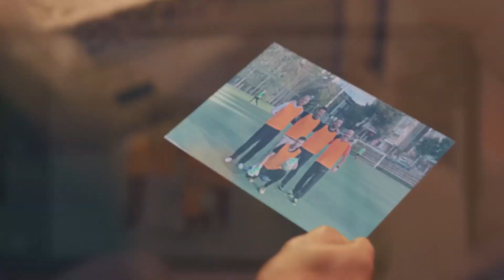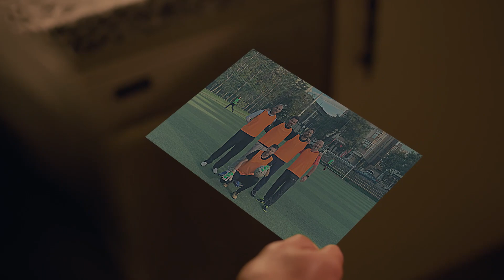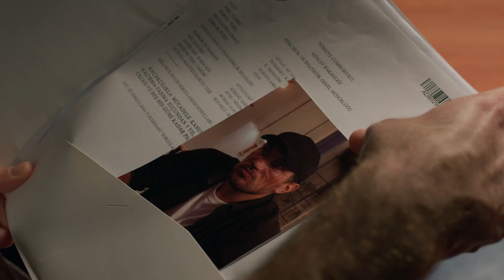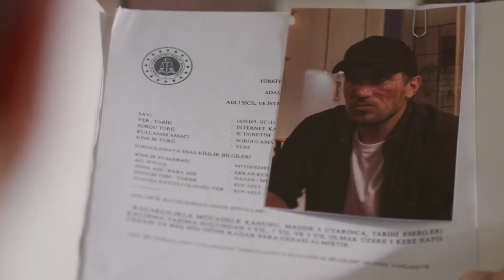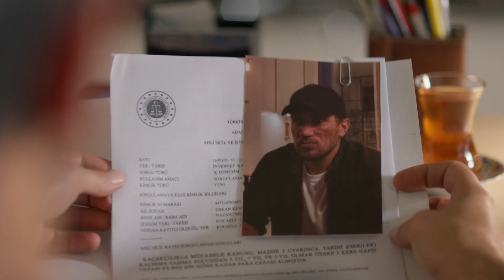Toprak Komiser Gizemi - Ne Gemiler Yaktım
Toprak, kuzeni Halil'in peşinde. BEN HARCANMAM HARCARIM

Her Pazartesi 20:00'de Show TV'de!

Rutkay’dan duyduklarıyla kafası karışan Yasemin, Fidan’a mı yoksa Rutkay’a mı inanması gerektiğini bilemez. Fidan gerçekten Neriman’ı öldürmüş olabilir mi sorusuyla evine dönen Yasemin; Fidan ve Zeynep’i evde bulamayınca sokak sokak gezerek onları aramaya çıkar. Fidan’la Zeynep’i bir parkta bulan Yasemin, onları eve geri götürür. İki kadının yolları tekrar birleşir.
Rutkay ise onların peşini bırakmaz ve Tevfik’in evine giderek korku dolu anlar yaşatır.
Halil’in izini süren Toprak, Nazarlık Esnaf Lokantası’nın etrafında dolaşırken Yasemin’le tanışır. Rutkay, Fidan ve Zeynep’in konağa dönmesi için elindeki kozu kullanacaktır.

OYUNCULAR
Deniz Baysal: Yasemin
Devrim Özkan: Fidan
Berk Hakman: Rutkay
Erkan Kolçak Köstendil: Toprak
Mert Denizmen: Sinan
Onuryay Evrentan: Zehra
Nazmi Kırık: Müdür
Ata Çağan Timur: Semih
Süreyya Kilimci: Perihan
Macit Koper: Tevfik
Çiğdem Selışık Onat: Neriman

KÜNYE
Yapımcı: Kerem Çatay
Yönetmen: Altan Dönmez
Hikaye ve Senaryo: Banu Kiremitçi Bozkurt
İdari Yapımcı: Suzan Güverte
Kurgu Yönetmeni: Serdar Çakular
2. Yönetmen: Orkun Çatak
Görüntü Yönetmeni: Hakan Gencan
Tanıtım Kurgu: Hakan Savran
Sanat Yönetmeni: Tolga Pakman
Styling: Tuba Ataç
Kostüm Şefi: Beste Alp